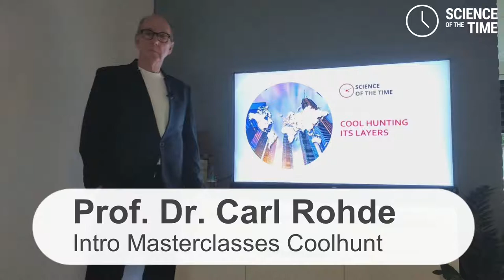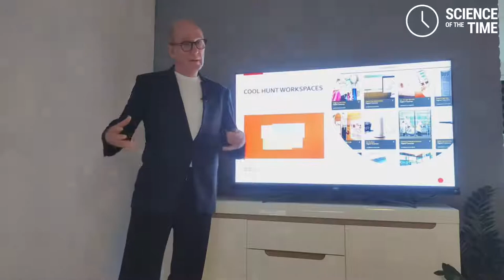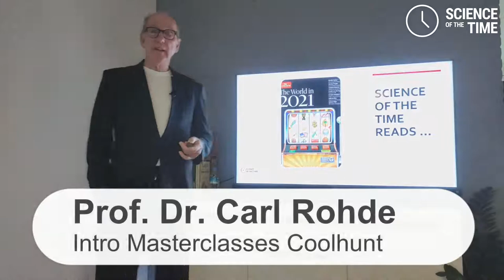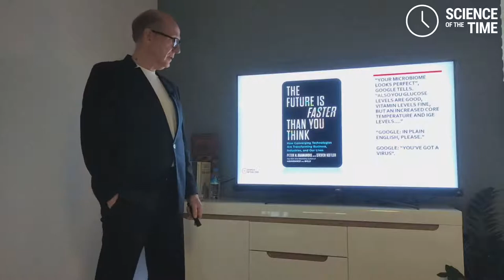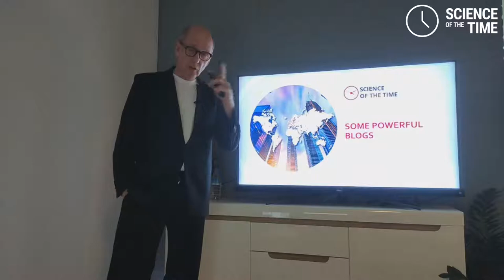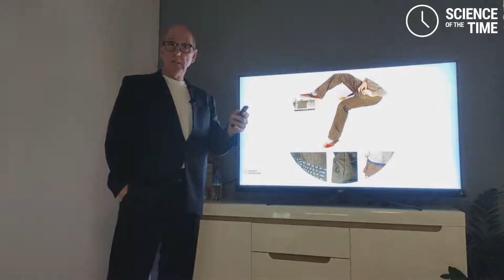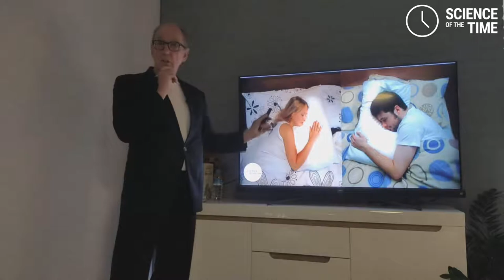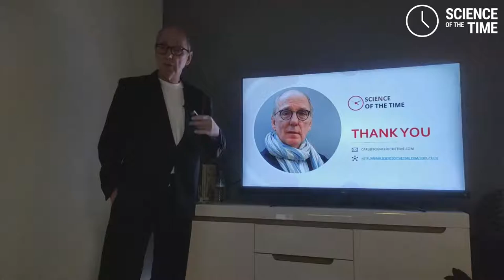Introduction Masterclasses Coolhunt 03 ENG F